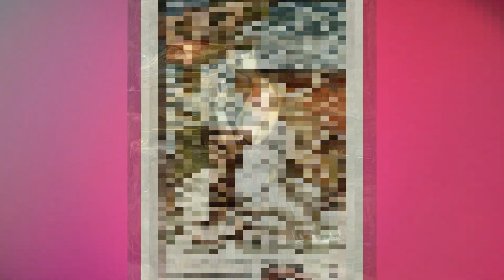The story of Pandora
This video  answers how evils came in this world!
The Story of Pandora and her Box told in a lucid way .
Watch to find the relevance of this myth in the times of Corona!